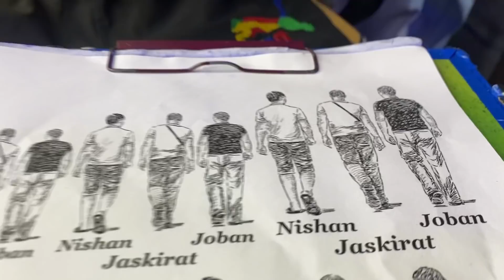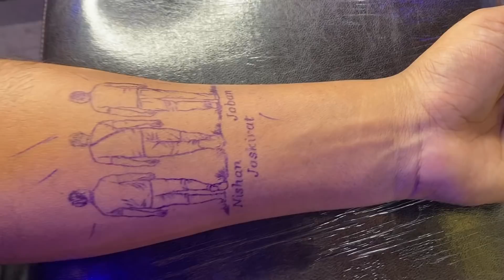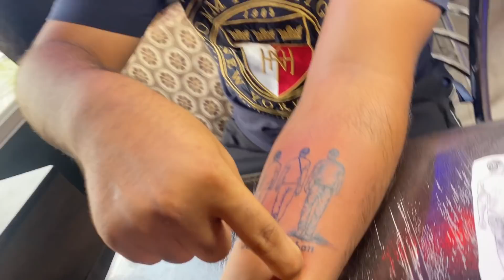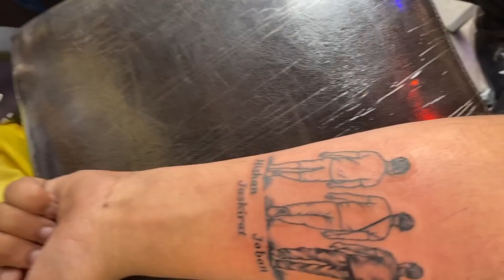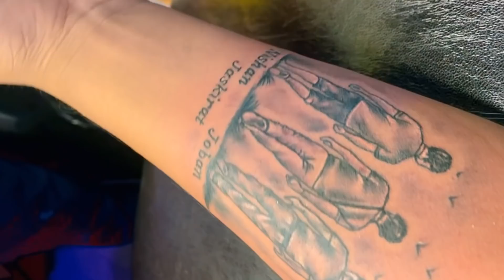Suprise tatoo Jaskirat maan nishan khehra jobanbir mahal❤️ //jaggu thoba|| part 1 ✅